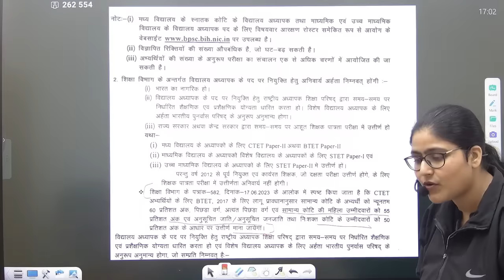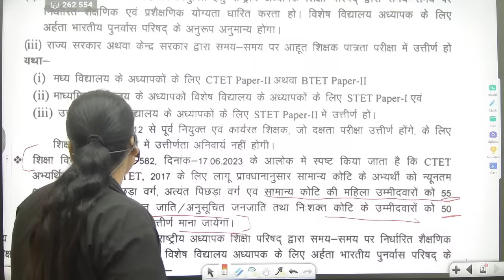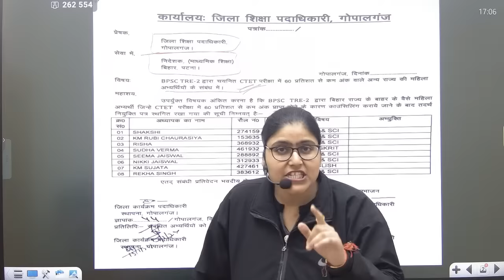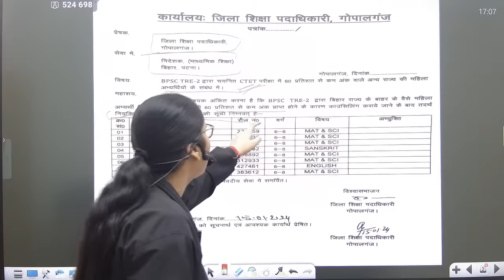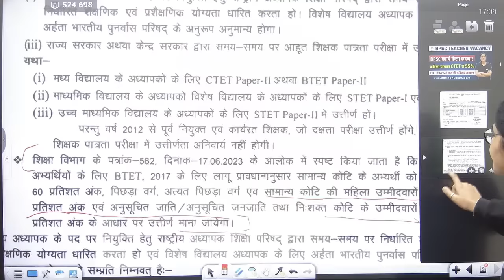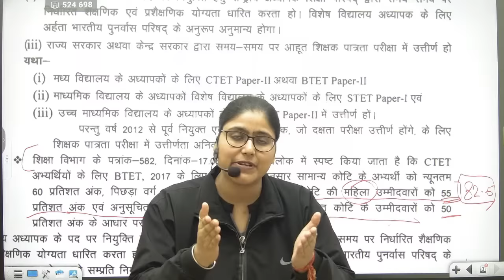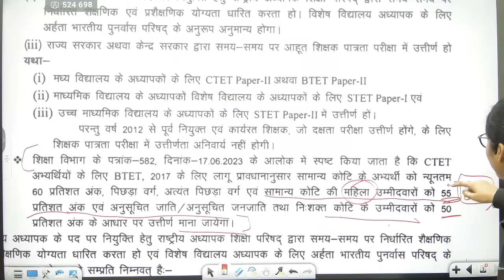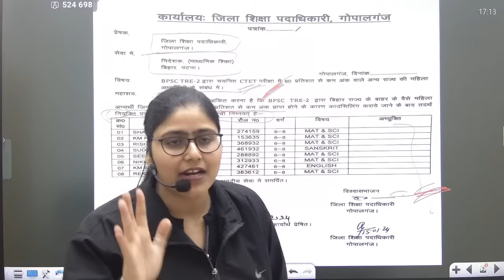BPSC TRE 3.0 | Other state Female CTET Marks? | Bihar Teacher Vacancy Update, शिक्षक बहाली में बदलाव